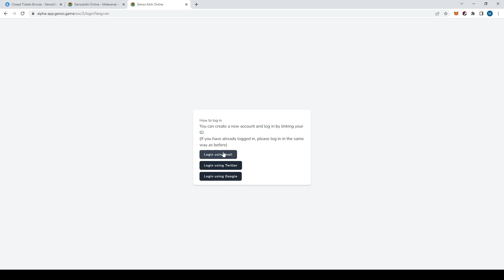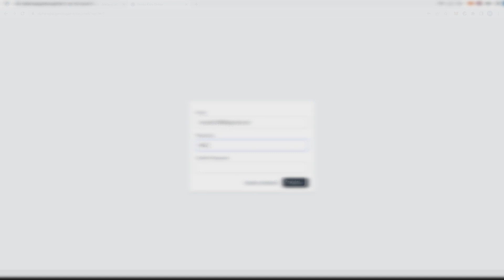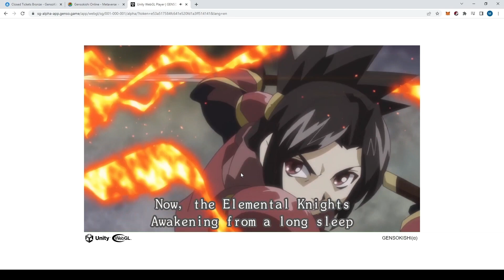Games we play at AMG DAO - How to get started with Gensokishi Online Alpha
This is a walkthrough performed by one of our players who got their tickets to the Alpha version of Gensokishi Online. As more and more people get their access we wanted to create a video that let's you check if you received the access ticket, attach it to your game and eventually start playing.

Hope we'll all have fun in the Gensokishi Metaverse.